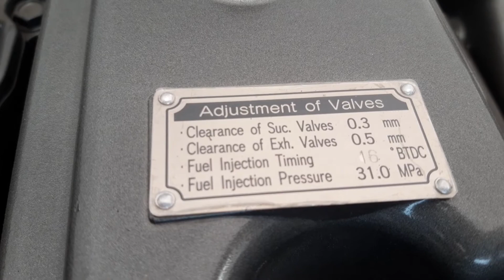Yanmar 6 AYM WET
Descripción Motor